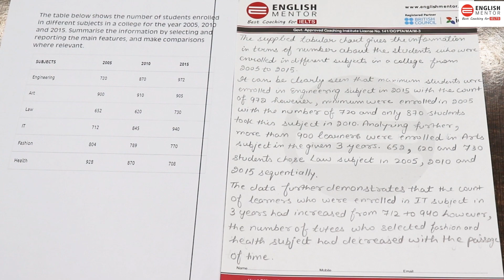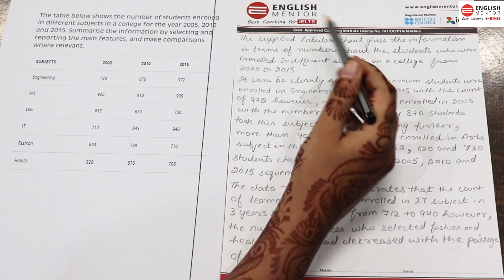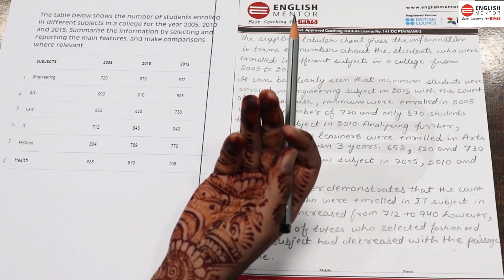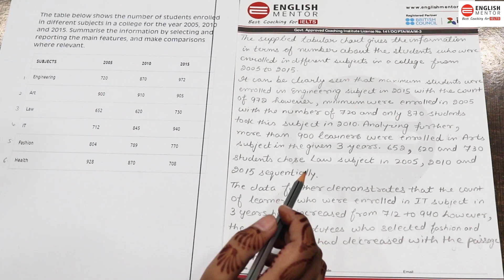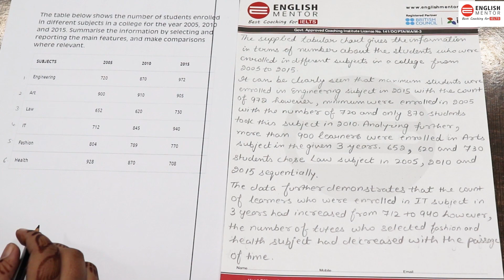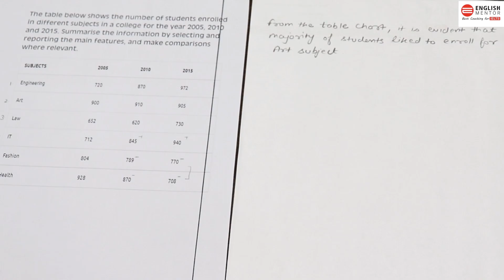Best Technique to write Table Chart in IELTS Writing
Mentor provides online and offline coaching for IELTS Exam in unique & easy way, our exam preparation is through modern methods that starts with confidence building & skill improvements, for all fresh candidates we make them understand the exam patterns & provide them tips & techniques on how to crack the IELTS exam effectively & with regular practice & mock tests majority of our student achieve 7+ IELTS band in first attempt. We organize different activities in our classes. Our classroom activities focus on developing all four modules of exam: Listening, Reading, Writing, and Speaking effectively. We provide coaching to both GT & Academic students separately. English Mentor IELTS coaching institute is registered partner of British Council & IDP. With below key features we have been rated as best IELTS, CD IELTS & PTE coaching/training institute in Chandigarh & Patiala

Our Key features are:
• Personalized Coaching
• Experienced